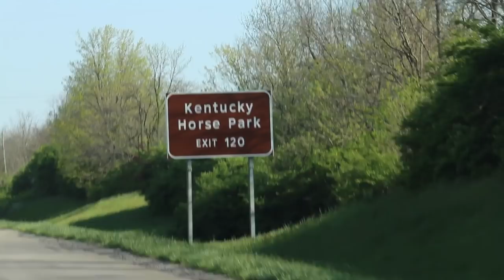LRK3DE Cross Country Day Vlog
(thank you all for your donations, everything I get goes to help me keep riding and producing content for you guys)